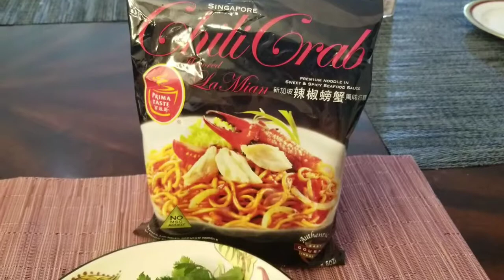Shrimps & Scallops with Chili Crab sauce 用新加坡辣椒螃蟹醬燒干貝鮮蝦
Fantastic sauce can be used in many ways. I've tried using Singapore's popular chili crab ramen sauce in seafood. And about the film, I used it on shrimps and scallops, tasted soooo good^^